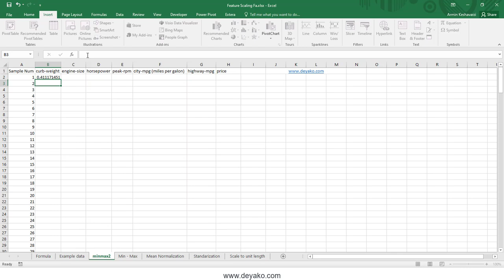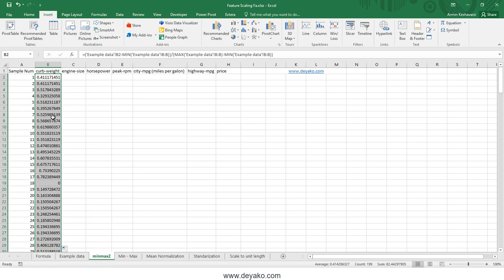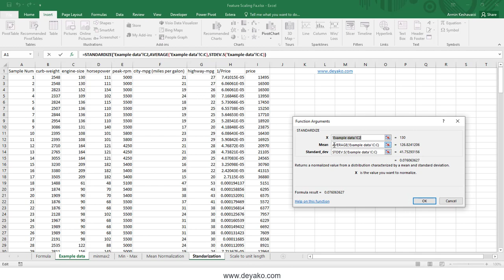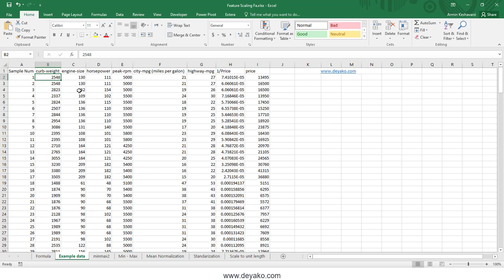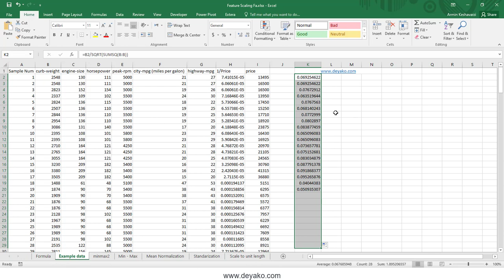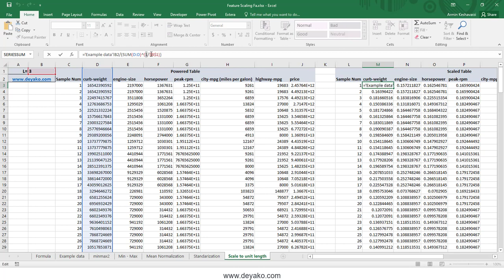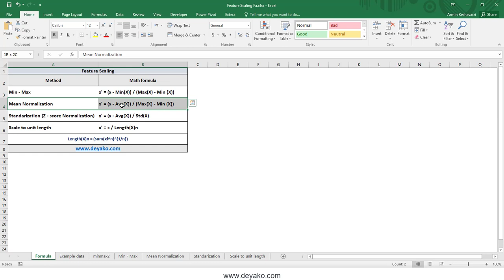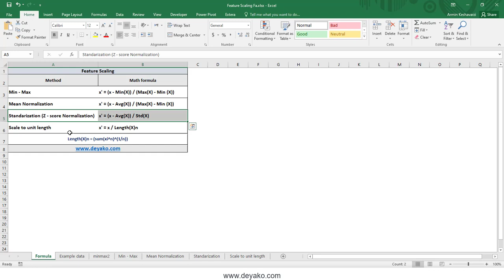مقایس بندی – بی مقیاس سازی – استانداردسازی – نرمال سازی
تلگرام ما:
T.me/deyakoltd